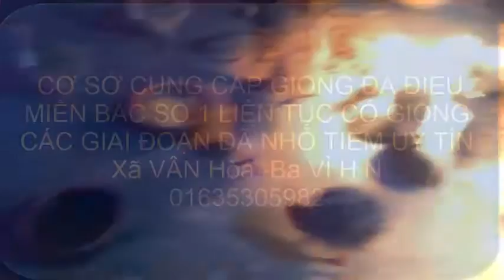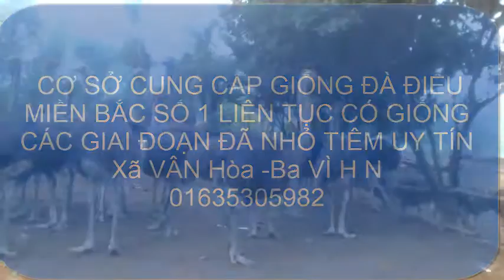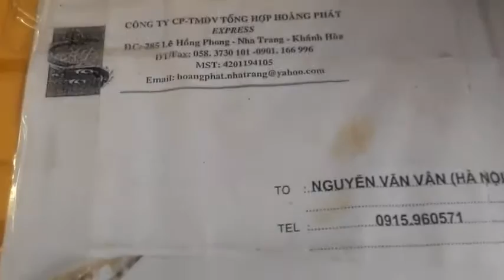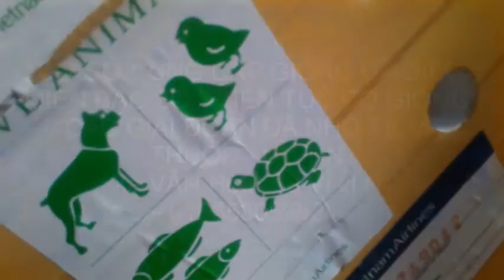TRại ĐÀ ĐIỂU GIỐNG Ở XÃ VÂN HÒA _ BA VÌ_ HN 01635305982